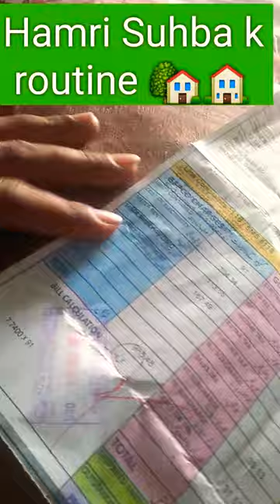Hamri suhba k routine 🏠🌝🌅